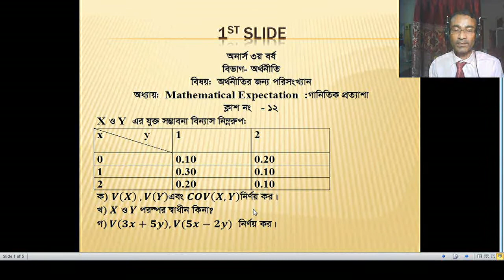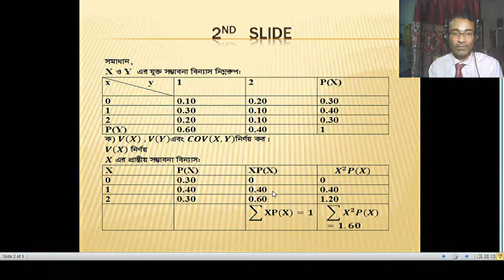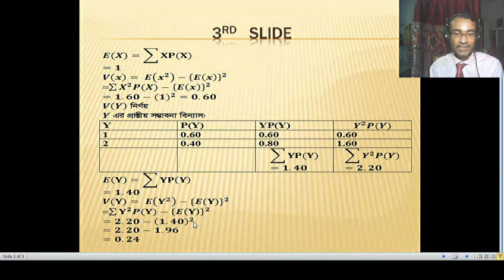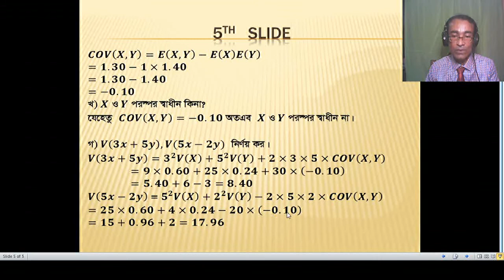How to calculate V(X), V(Y), COV(XY),V(3X+5Y),V(5X-2Y) and is it dependent X and Y#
কিভাবে V(X) , V(Y), COV(XY) , V(3X+5Y), V(5X-2Y) নির্ণয় করা যায় এবং X ওY পরস্পর স্বাধীন কিনা?

calculate v(3x+5y) and (5x-2y),
calculate v(x) and v(y),c
how to calculate v(x),
calculate is it x and y dependent,
# how to calculate probability,
calculate population variance in bangal,
how to calculate result of variable,
X ওY পরস্পর স্বাধীন কিনা,

**How to Calculation of E(x) ।। V(x) ।।E(4+3x) ।। E(52-2x) ।। E(3x^2+4) ।। E(x+1)^2 ।।E(x^3 ) ।। E(0.3x^3 ) ।।  V(3x) V(2+3x)।। V(2-3x) ।।Y=3x+2 হলে E(Y) এবং V(Y) কত ,
**কিভাবে চলকের মান, X এর মান 2 থেকে 3 এর মধ্যে এবং X এর সর্বোচ্চ 2 হওয়ার সম্ভাবনা বের করা যায় ,
**is it PDF।। x এর মান 0 থেকে 1/3 হওয়ার সম্ভাবনা কত ।। x এর মান 2/3 হওয়ার সম্ভাবনা কত।।x এর মান কমপক্ষে 1হওয়ার সম্ভাবনা কত,
** কিভাবে দ্বিপদী বিন্যাসটি নির্ণয় করা যায় ? প্রমান কর যে,দ্বিপদী বিন্যাসের গড় ভেদাংক অপেক্ষা বড়। দ্বিপদী বিন্যাসের সততা যাচাই।।
**Derivation of the Probability function of Binomial distribution।। সম্ভাবনার দ্বিপদী বিন্যাস তত্ত্বটি ব্যাখ্যা কর।।দ্বিপদী বিন্যাসের সম্ভাবনা অপেক্ষক নির্ণয় কর।।প্রমান কর যে, দ্বিপদী বিন্যাসের ভেদাংকের মান সর্বোচ্চ হবে যখন P=1/2 হয়,
**দেখাও যে পৈঁসো বিন্যাসের গড় ও ভেদাংক পরস্পর সমান।।Prove that Mean and Variance of Poisson distribution is equal,
**কিভাবে V(X) , V(Y), COV(XY) , V(3X+5Y), V(5X-2Y) নির্ণয় করা যায় এবং X ওY পরস্পর স্বাধীন কিনা/How to calculate V(X) , V(Y), COV(XY) , V(3X+5Y), V(5X-2Y) and is it dependent X and Y?
**দেখাও যে আদর্শায়িত পরিমিত চলকের গড় শূন্য এবং ভেদাংক এক ।। How to prove that the Mean and Variance of Normal distribution are zero and one.,
**কিভাবে এবং কখন পৈসোঁ বিন্যাসের সমস্যা ও সমাধান হিসাব করা যায় When and How to calculate problems and solutions of Poisson distribution
**How to calculate sampling distribution of means and Variance গড়ের নমুনায়ন বিন্যানসর গড় ও ভেদাংক নির্ণয়,
How to calculate μ , σ and σ^2 কিভাবে সমগ্রকের গড় ,সমগ্রকের পরিমিত ব্যবধান এবং সগ্রকের ভেদাংক নির্ণয় করা হয়?